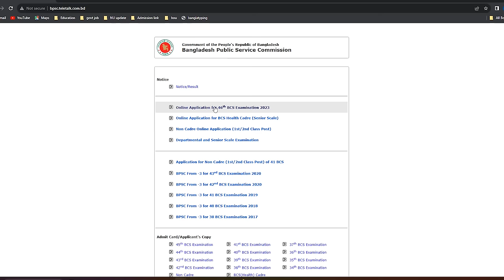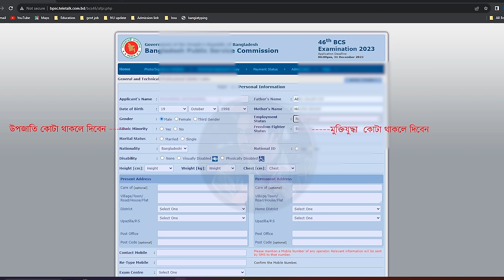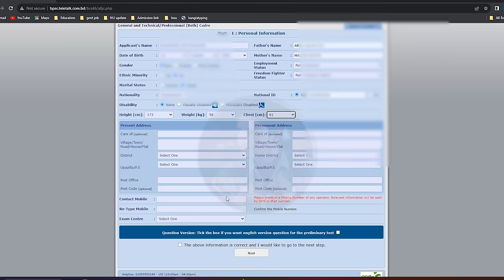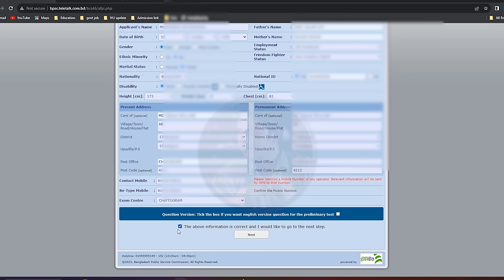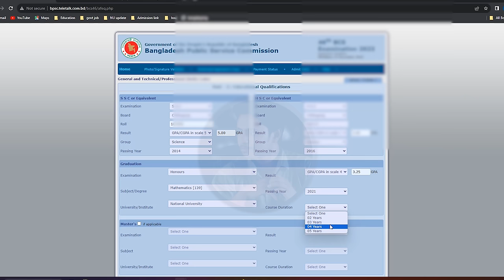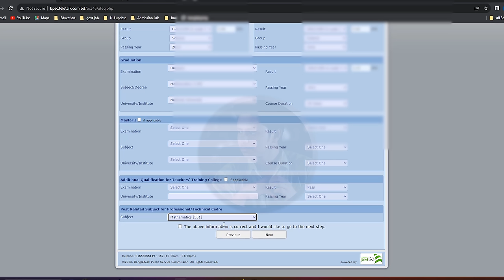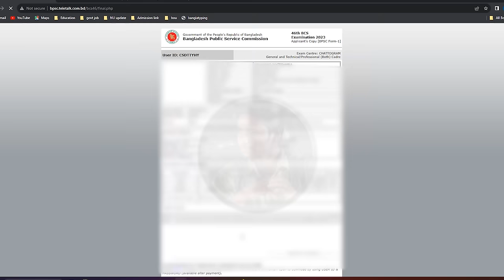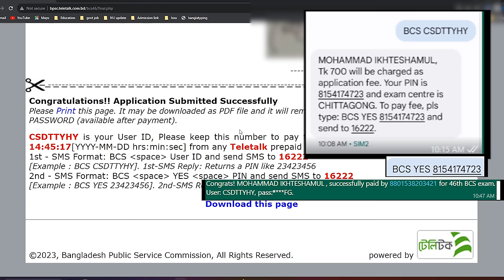How to apply BCS Job Circular 2023. 46th BCS Form fill up 2023-24 online registration.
46th BCS Form fill up 2023.How to apply BCS Job Circular 2023 online registration.

How to apply 46th BCS Job circular 2023. 46th bcs Online Apply details A to Z. 46th BCS Circular 2023 published .Bangladesh Public Service Commission (BPSC) authority will publish 46th BCS Circular 2023. Check here the 46th BCS Application Form and online application process. A number of young and restless youth of Bangladesh always cherish the dream of becoming a government employee through BCS. So, BCS circular is something which always carries high interest among them. We have good news for them, as the Bangladesh government has recently declared that in the next few days there will be two separate BCS circulars. Sources from BPSC have confirmed that there will be two separate BCS exams in near future and all the processes of these new BCS have already been started. Among them, the 45th BCS will be a special one and the 46th BCS will be the general one. More details have been added in the latter part of the article.46th BCS Circular 2023 Organization Name Bangladesh Public Service Commission
Application Start 10 December 2023(10:00 AM)
Application Deadline 31 December 2023(06:00 PM)
Age Limit 18 to 30 years up to 28 December November 2023 Job Nature Full
Anti Privacy Warning: